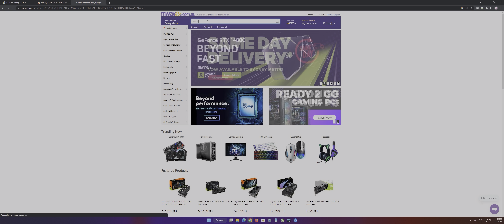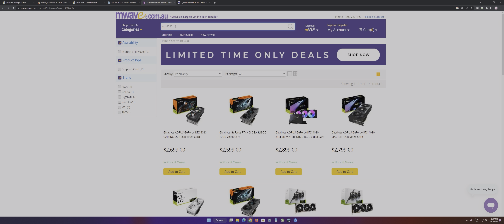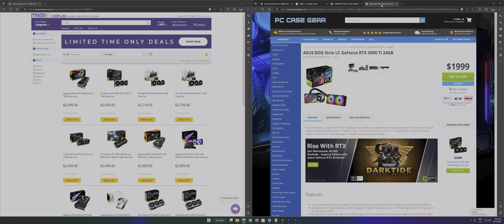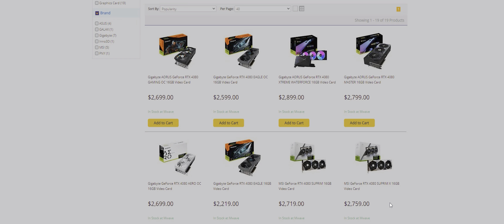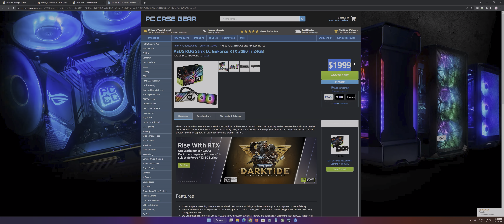No One is Buying The RTX 4080 - Here's Why Nvidia Don't Want to Sell it to You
RTX 4080 is DOA.

Should you wait for the 7900 XTX

How Much Faster is the RTX 4080 over the AMD RX 7900 XTX if at all and can it compete with an RTX 4090

Its really a RTX 3080 competitor. Stayed tuned for my RTX 4080 Review and Gaming Benchmarks v rx 7900 XTX and RTX 4090

The Most Advanced Graphics for Gamers and Creators
Introducing the AMD Radeon™ RX 7900 Series or is that BS.

AMD Radeon RX 7900 Series Product Specifications
Model Compute Units GDDR6 Game Clock (GHz) Boost Clock18 (GHz) Memory Interface Infinity Cache TBP Price (USD SEP)
AMD Radeon RX 7900 XTX 96 24 GB 2.3 Up to 2.5 384-bit 96 MB 355W $999
AMD Radeon RX 7900 XT  84 20 GB 2.0 Up to 2.4 320-bit 80 MB 300W $899

PC Parts & Specs

⏩ Corsair PC Case
⏩ CPU 13900K
⏩ Tuf RTX 4090
⏩ DDR4 RAM
⏩ ASUS Prime MotherBoard
⏩ PCIe 5.0 Power Supply
⏩ CPU Cooler
⏩ SSD 980 Pro